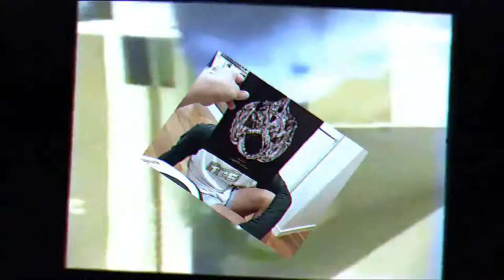Piranha Jam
1 On 1 @ Wynard Quarter, Outside ANZ Viaduct Events Center
28th December, 1PM